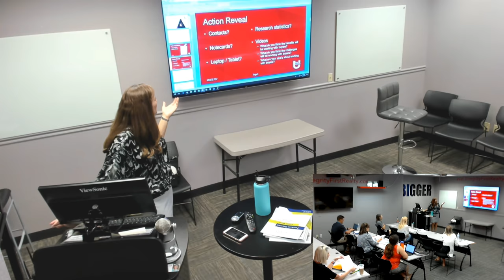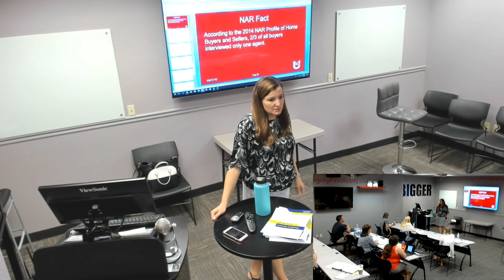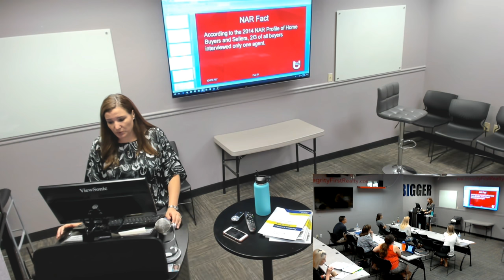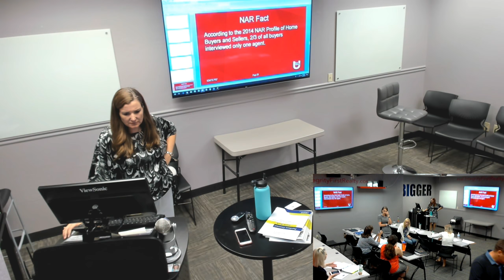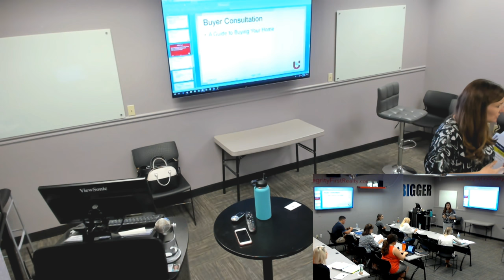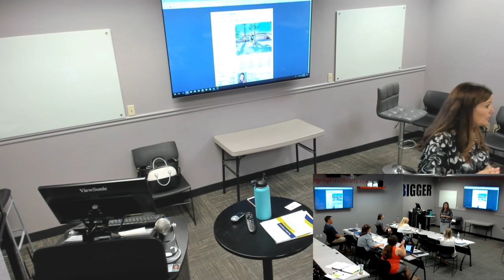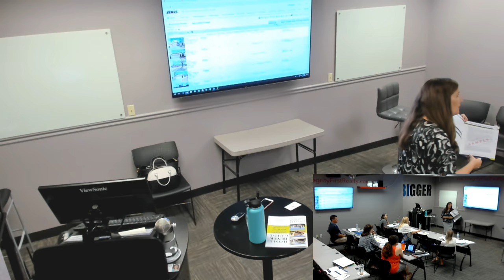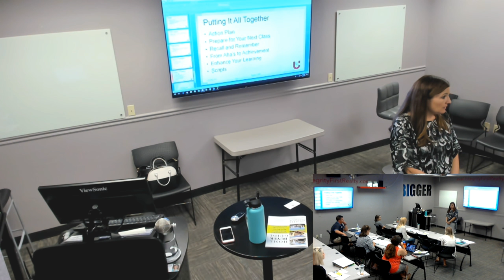Ignite #7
Keller Williams training is known to be the best training for Real Estate agents. Tune in to hone your skills in this 7th instalment of Ignite.